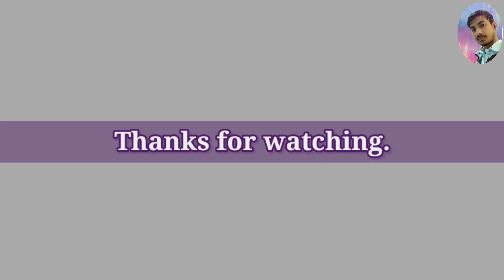Useful knowledge by pappu sahani, do you speak English? Conversations cartoon video.